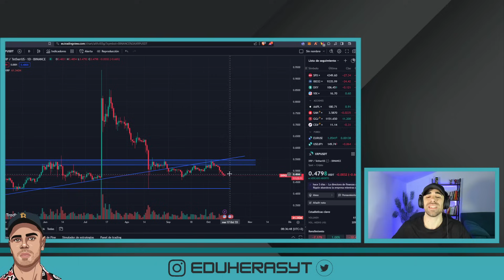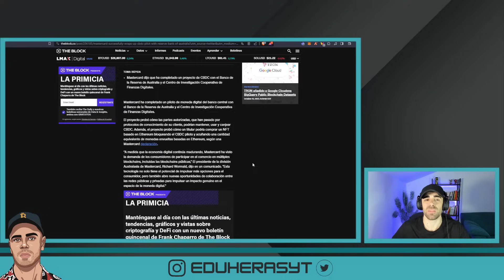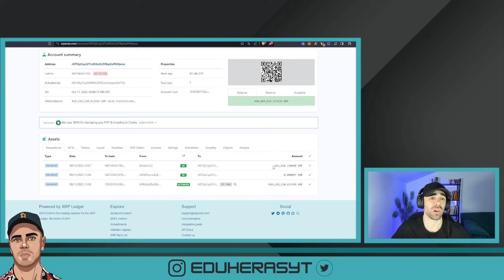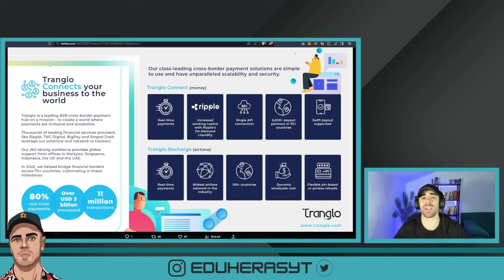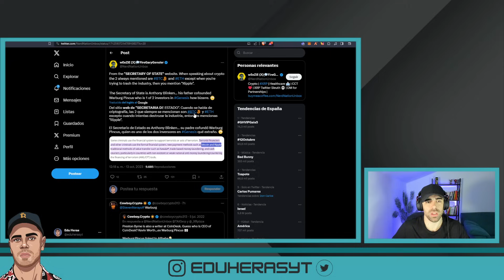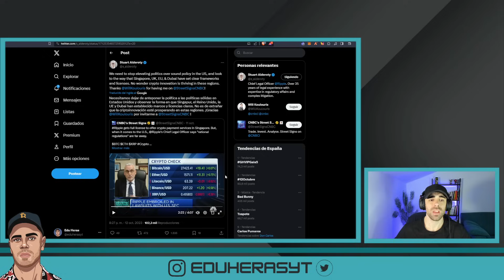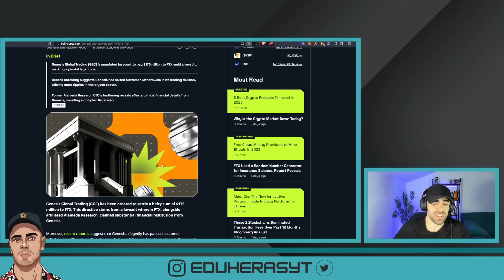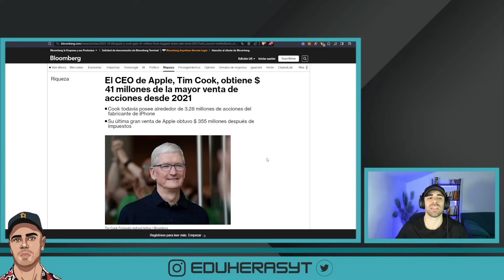⚠️XRP RESPETA LOS 0.47$🚨MASTERCARD DA EL OK A CBDC DE RIPPLE😱TRANGLO🔥criptomonedas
➡️ Por ahora el precio de XRP respeta los 0.47$ y no hemos caído todavía a los 0.42 como pensábamos. Mastercard aprueba el proyecto CBDC con Ripple y sigue adelante con él. Tranglo propiedad de Ripple sigue creciendo en Malasia y EAU.

BIS lanza un nuevo proyecto dónde va a monitorear la red de Bitcoin a través de su propio nodo. Seguramente, esta práctica luego la extrapole a otras redes como Ripple o Ethereum.

Una ballena mueve 410 millones de XRP y saltan las alarmas. ¿Quién es el dueño de la billetera?

Genesis se ve obligado a pagar 175 millones a FTX.